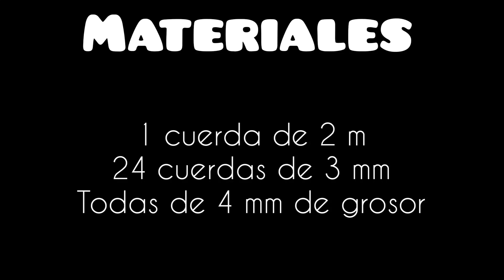Bolso tejido a macramé DIY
Hola. Bienvenidos a mi canal. Espero que este tutorial les ayude a tejer un hermoso bolso con nudos básicos como el cuadrado, festón y alondra